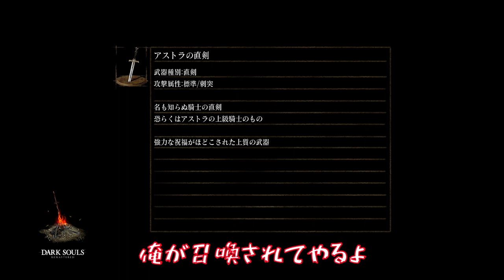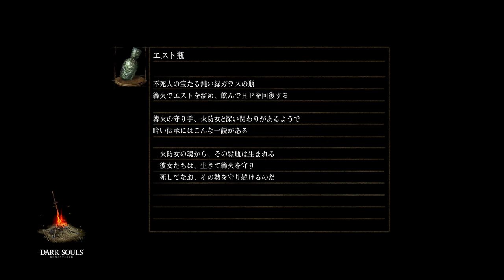ギャリック砲みたいで草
★以下再生リストで最初から順番に見れるよ！